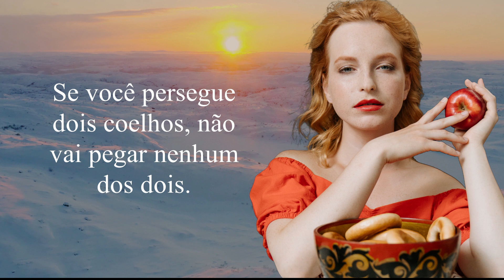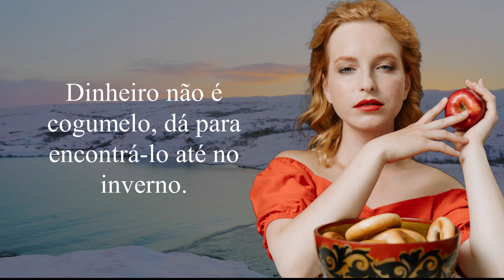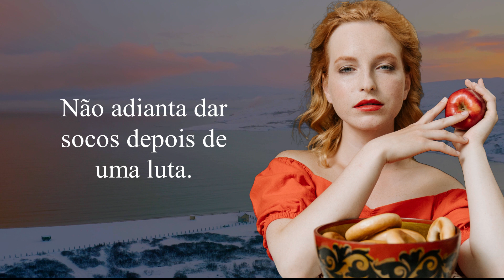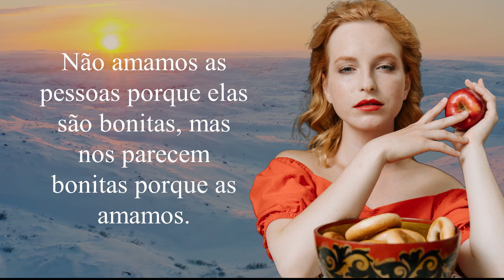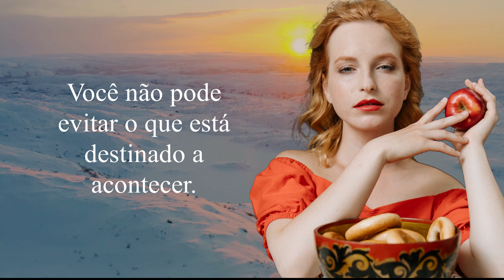Provérbios Russos mostram a frieza e a sabedoria desse povo | Ditados Russos provocantes e sinceros!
✅ Curso em promoção: "Como Criar Seu Próprio Livro - Mesmo Não Sendo Um Escritor"

Provérbios e Ditados Populares da Rússia que mostram um pouco da cultura e história desse país. Os provérbios e frases russas aqui elencadas expressam o pensamento ancestral dessa cultura. Aprecie!

Mais reflexões:

Forte abraço!

Carlos Éldani Davissara
Escritor e Empreendedor Cultural